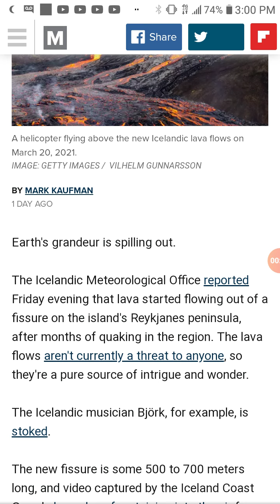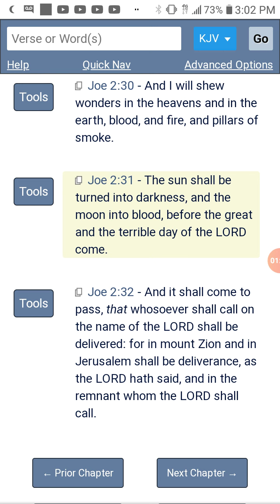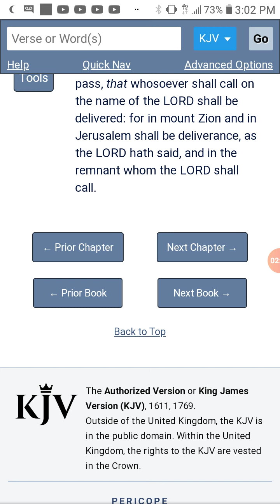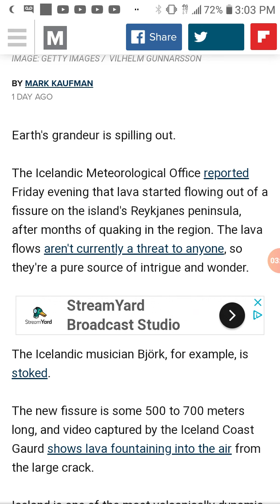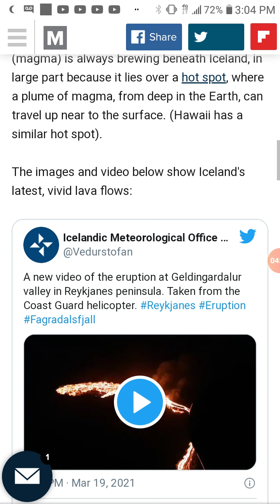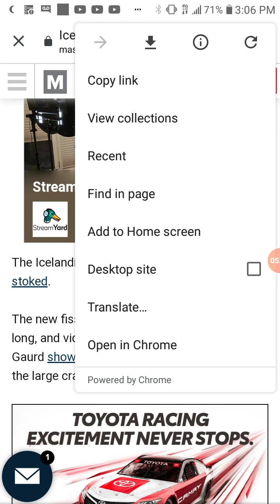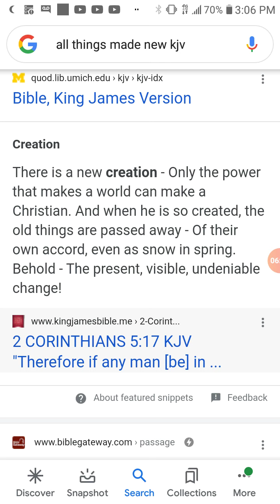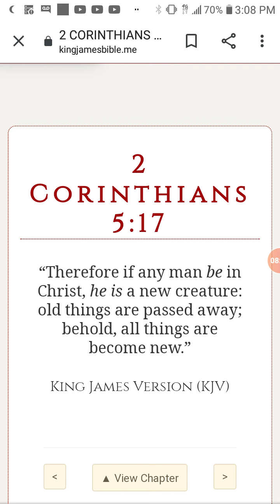Volcano 🌋 update 2021 Hasten his Coming